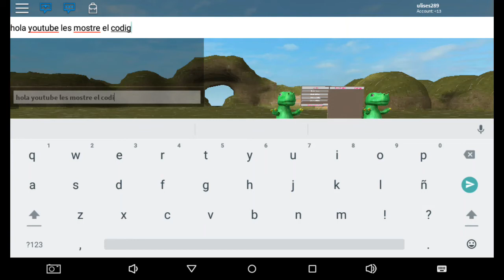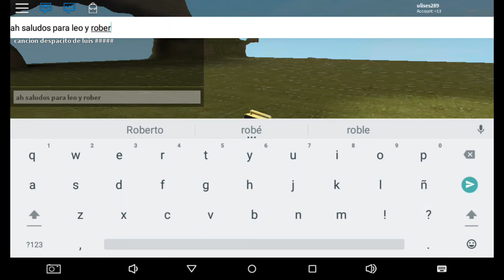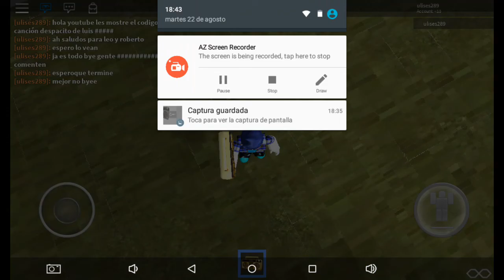Roblox código de la musica despacito Luis fonsi